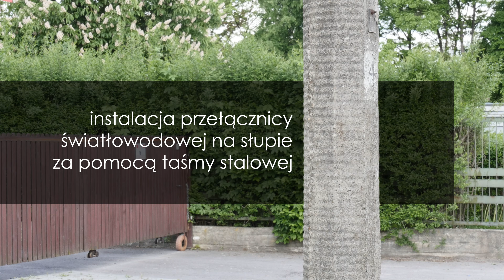Instalacja przełącznicy światłowodowej na słupie za pomocą taśmy stalowej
Krótka instrukcja wideo objaśniająca sposób montażu przełącznicy światłowodowej ze stelażem zapasu kabla na słupie.